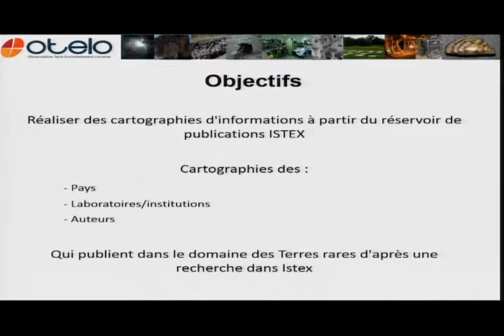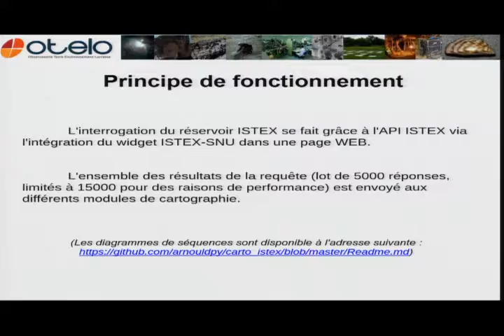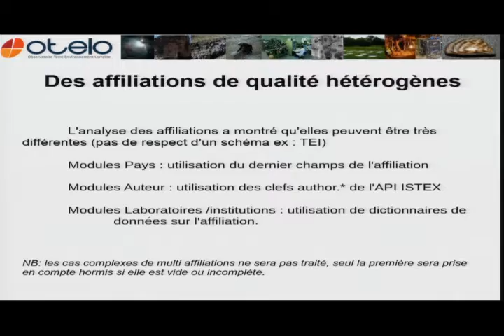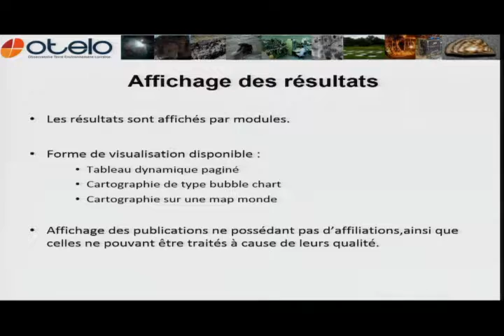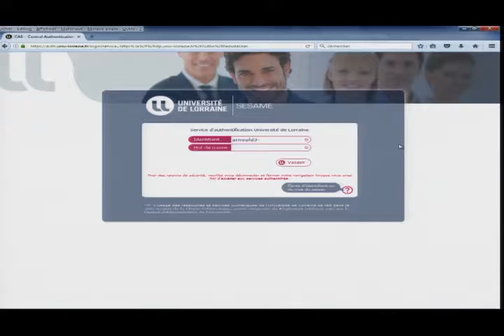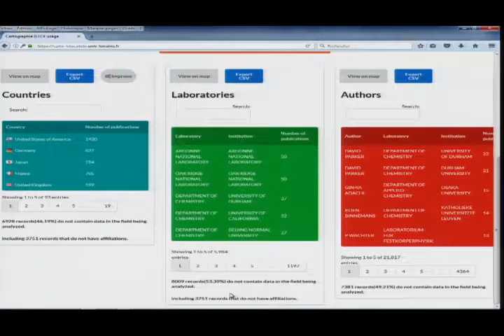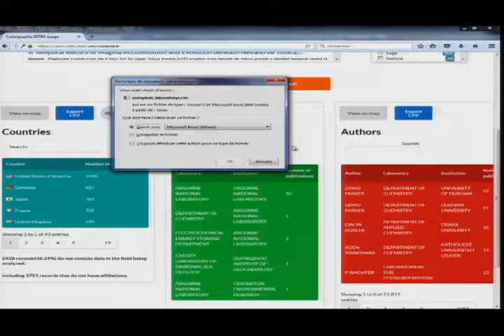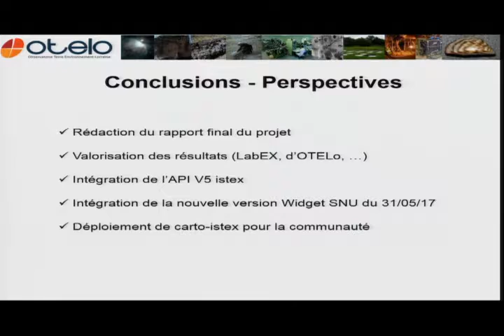Chantier d'usage : OTELo 2/3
Séminaire Technique ISTEX 2017 :
Pierre-Yves Arnould et Corinne Leyval, d'OTELo de l'Université de Lorraine.